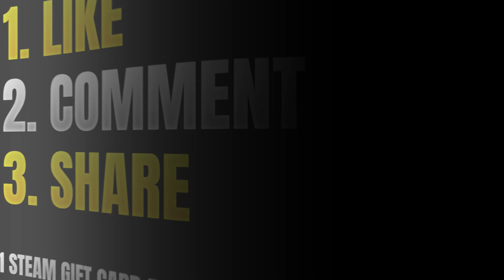BZM Zeus crazy 30 Total kills with Ethereal blade first item